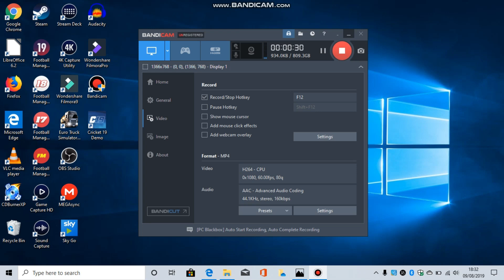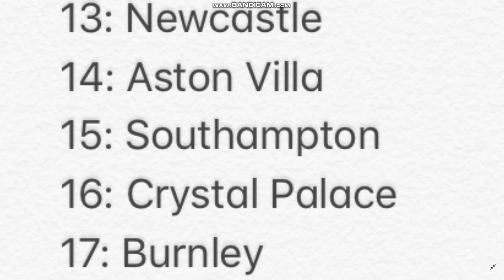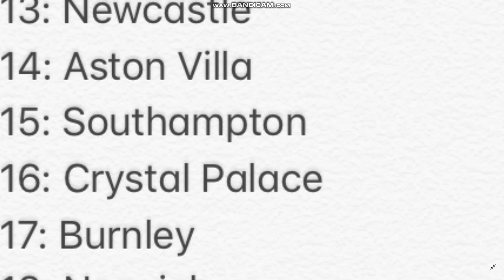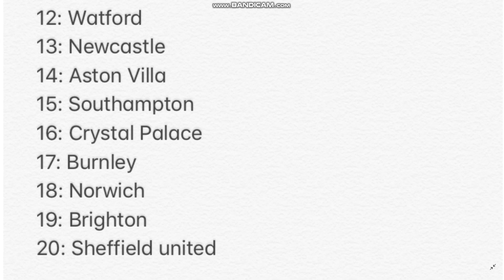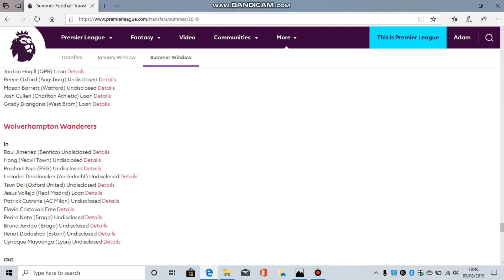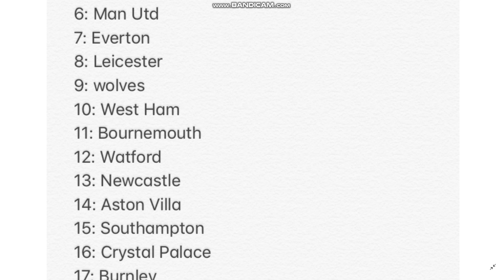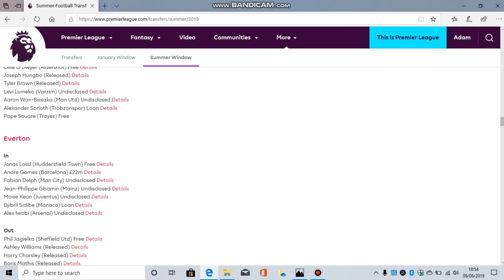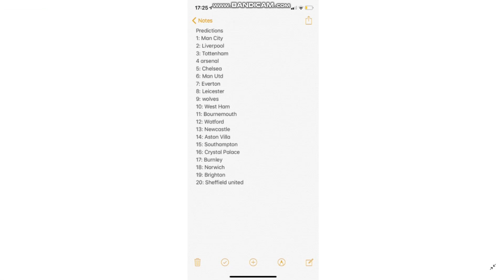PREMIER LEAGUE PREDICTIONS!!!!! 2019/20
This is my premier league predictions video for the new season!